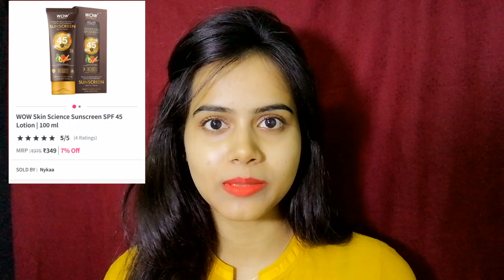Sunscreen for Summers | Sunscreen serum | Waterproof | Sayne Arju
WOW Skin science Sunscreen Face Serum SPF 45

Benefits
WOW Skin Science Sunscreen Face Serum SPF 45 is a non-greasy, non-chalky, non-patchy and lightweight formulation suitable for moderate sun exposures. Delivers twin benefits – very high & broad spectrum UVA/UVB sun protection plus advanced anti-aging serum. Checks photo damage. Also brightens, smoothens and rejuvenates skin. No more buying separate serum and sunscreen. Matte finish minus streaks or trickles on sweating. No more repeat sunscreen applications when out in sun.
No need to buy separate sunscreen and serum - One single product that does two jobs – sun protection and anti-aging care
Moderate & broad spectrum shield for medium intensity sun exposure - Shields skin from sun’s harmful UVA & UVB rays during moderate sun exposure; heals photo damage
Advanced anti-aging skincare - Brightens, smoothens & rejuvenates skin; reduces visible signs of aging
Lightweight formulation - Matte-look, non-sticky, non-greasy & fast-absorb formulation

Product links -

wowskinscienceindia

Wow
 wow skin science
wow skin science india
 sunscreen
sunscreen serum
 face serum
sunscreen face serum
 spf35